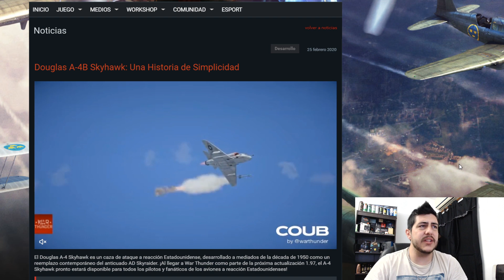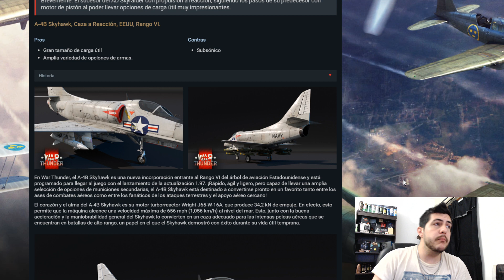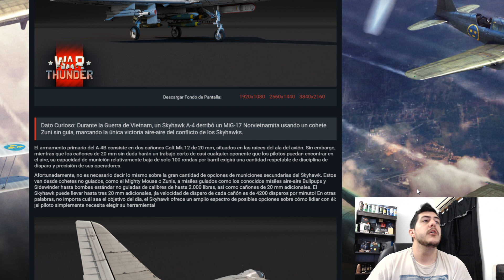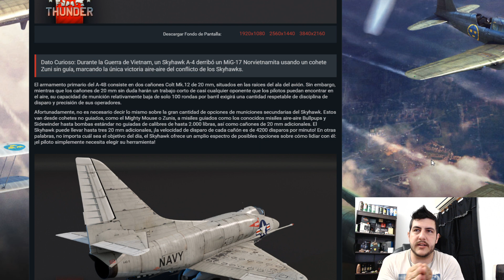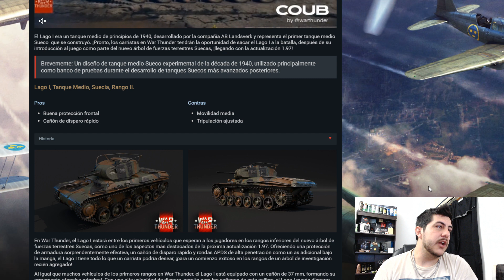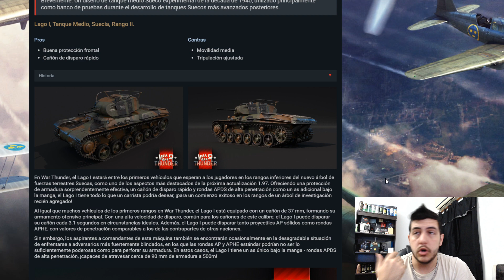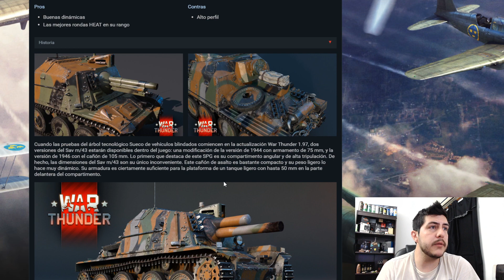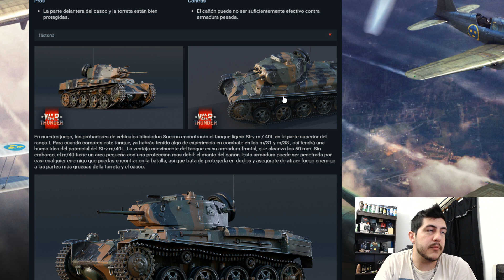Noticias de War Thunder # A 4B Skyhawk confirmado!!!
-PC Potato Race

PROCESADOR: AMD A10-6800K 4.7Ghz con OC

DISIPADOR: Cooler Master Hyper T4

MEMORIA RAM: Kingston HyperX 16GB DDR3

PLACA BASE: AsRock FM2A55-VG3+

DISCO DURO: Western Digital 1TB 7200 SATA III 64MB (2 unidades)
                         Seagate 250GB para W7 y programas

TARJETA DE VIDEO: Sapphire Radeon R7 260X OC

FUENTE: Sentey Steel-Nitro Power 500W 80 Plus

GABINETE: Uno noga muy muy pobre pero sirven los 7 ventiladores que le puse

-PERIFÉRICOS

TECLADO: GX Imperator I sin luces porque hay que ahorrar

MOUSE: GX DeathTaker 5700Dpi RGB

MICRÓFONO: Blue Snowball Ice Black condencer USB

MOUSEPAD: GX-Control P100

AURICULARES: Logitech G933 ARTEMIS SPECTRUM 7.1 inalambricos RGB

CAMARA WEBCAM: Logitech C920 FULL-HD 30fps

MONITOR 1: Gamer 29 LG 29um58-p FULL-HD Ultrawide 21:9 75 Hz (2160x1080)
MONITOR 2: LG 23 - 23mp55hq FULL-HD 60 Hz (1920x1080)